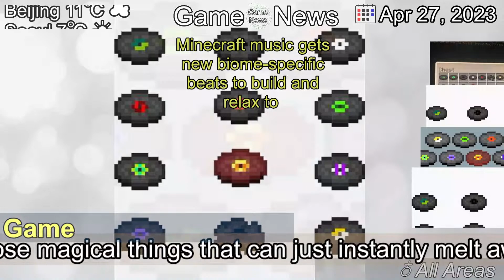[Latest]Minecraft music gets new biome-specific beats to build and relax to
[Contents]
Minecraft music is one of those magical things that can just instantly melt away your stress and help transport you to a tranquil world of adventure, beauty, and wonder (just keep one ear out for Creepers). So the arrival of four new biome-specific tracks in Minecraft and an additional song that can be discovered through Minecraft archeology should be welcome news to the ears of sandbox game lovers everywhere.